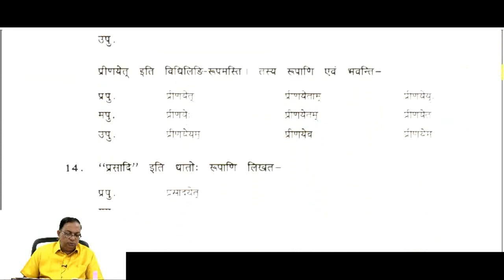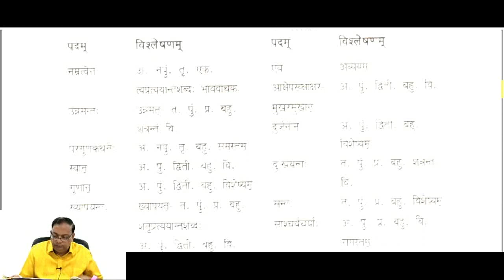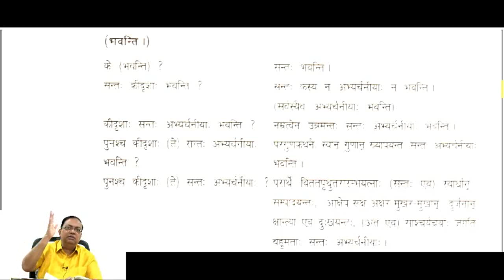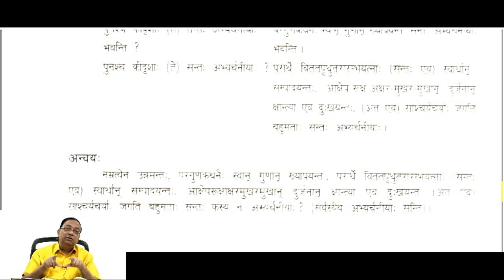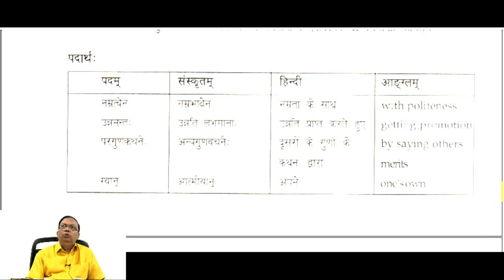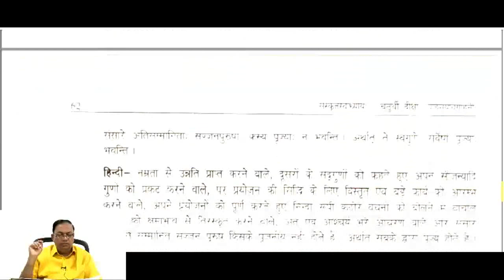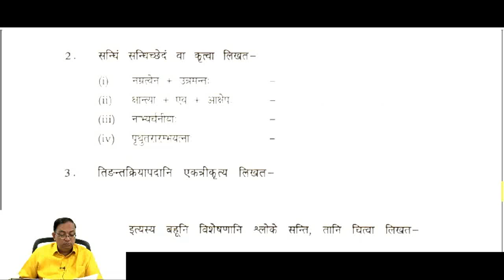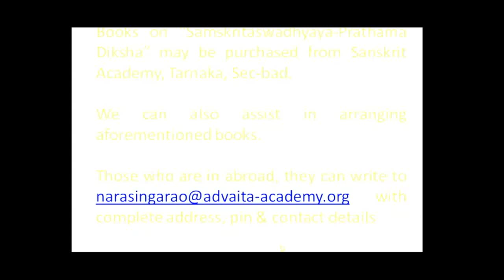Sanskrit Class 658 - by Narasinga Rao